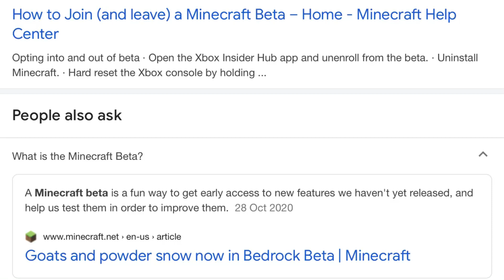Minecraft - Beta Mode [79]